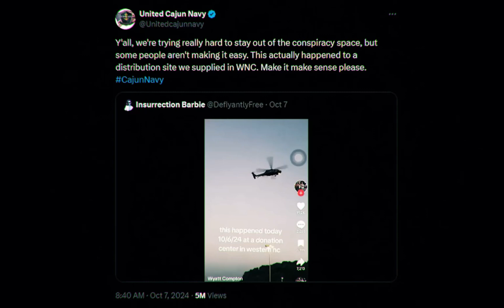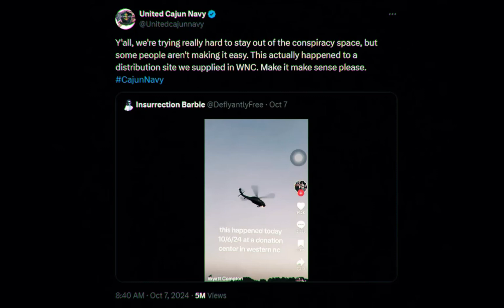𝗨𝗦𝗔 𝟮𝟬𝟮𝟰 👉 Militias are Hunting down FEMA! hurricanehelene asheville - #2024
𝗦𝗵𝗮𝗿𝗲𝗱 𝗼𝗻 𝗢𝗰𝘁𝗼𝗯𝗲𝗿 𝟭𝟰𝘁𝗵, 𝟮𝟬𝟮𝟰